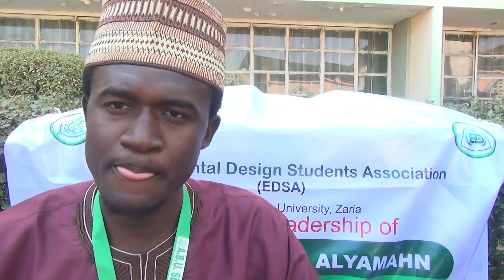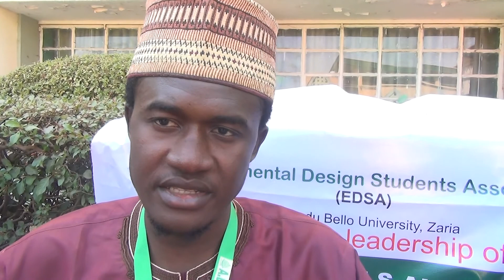Huzaifa I.S. Alyamahn (President, Environmental Design Students Association)